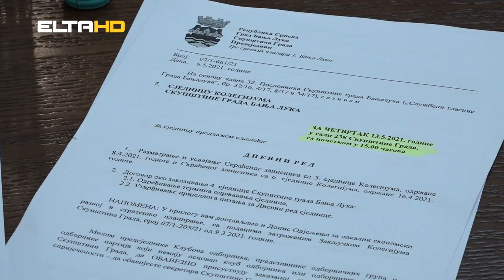BL HRONIKA 25 05 21 - SKUPSTINA GRADA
Odbornici gradskog parlamenta sutra će sjesti u skupštinske klupe. Pred odbornicima naći će se čak 76 tačaka dnevnog reda. Najviše pažnje pobudiće izvještaji o radu pojedinih preduzeća i ustanova kojima je osnivač Grad kao i izmjena odluke o o javnim okupljanjima.